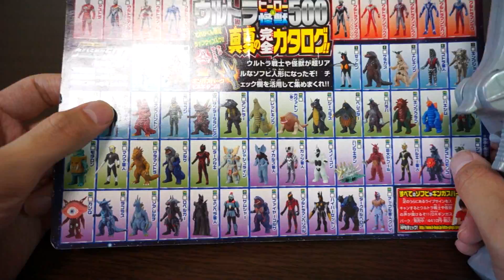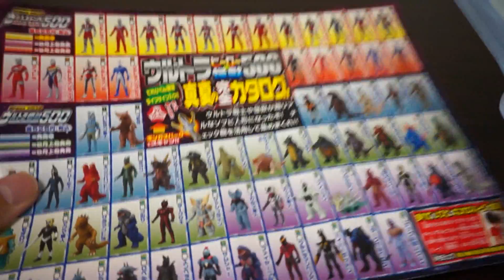てれびくん9月号付録 ウルトラヒーロー&怪獣500 真夏の完全カタログをウルトライブ！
てれびくん9月号の付録『ウルトラヒーロー&怪獣500 真夏の完全カタログ』をDXギンガスパークでウルトライブしてみました！